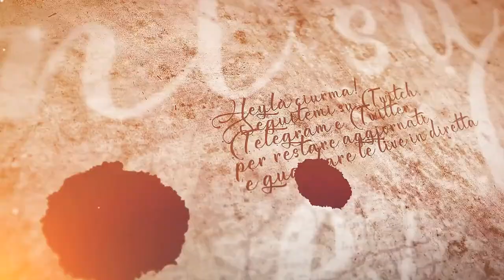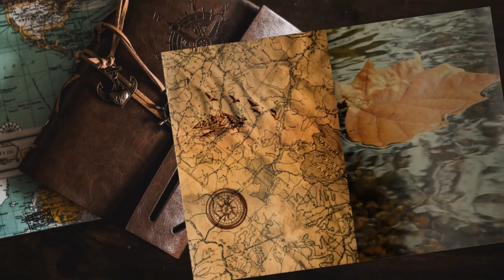Attacco finale parte 1 - #87 Expeditions: Viking gameplay ita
Torniamo ancora una volta ad Eoforwick per togliere la corona a chi l'avevamo appena data.